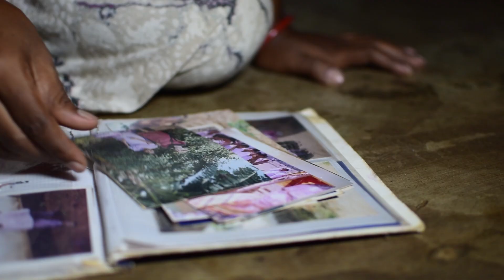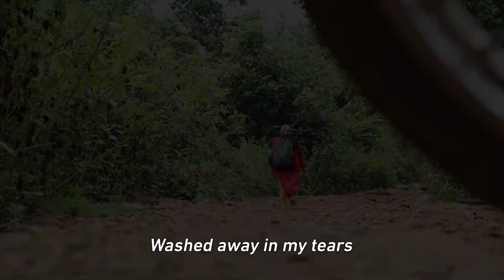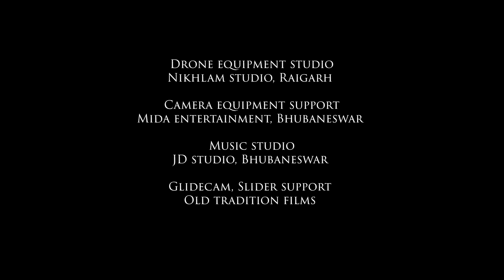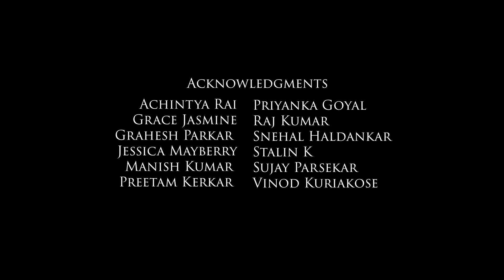They Call Me Bideshini | Documentary Films for Social Change | Video Volunteers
From begging on the streets to demanding rights for her tribal community, Bideshini’s life is an example of 'Winter always turning to Spring'.

By Abinash Padhan, Bideshini Patel, Rajesh Gupta, Dashrathi Behera, Pranay Manjari

Video Volunteers is a pioneer in the use of video for change, promoting community media to enable citizens to take action on critical social issues.

Video Volunteers launched the ChangeChitra project in 2019, when 60 young novice filmmakers produced 16 high-quality documentary films on social issues in their region.

The award-winning ChangeChitra film collection covers critical issues ranging from sustainable development, education and skill-building, to women’s empowerment, diversity and pluralism, all told from a unique youth perspective. ChangeChitra organized four film festivals in Mumbai, Hyderabad, Chennai, and Kolkata in February - March 2020, where the films were premiered, and an online festival in September 2020.

The technical training for ChangeChitra was supported by the US Embassy New Delhi. VV’s training partner for the implementation of ChangeChitra is the MY HERO Project of California, which uses media, art, and technology to celebrate the best of humanity. Acclaimed filmmaker Marc Ostrick was the lead trainer for the workshops. He was supported by leading documentary filmmakers including RV Ramani, Leena Manimekalai, Samarth Mahajan, Aarti Shrivastava and Saurabh Vishwakarma.

Connect with Video Volunteers